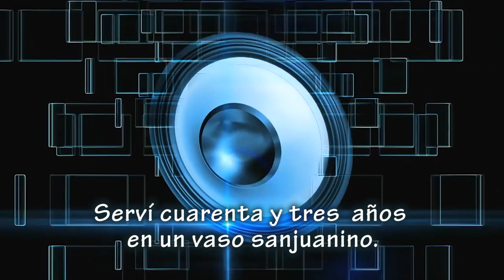LV1. Jingle Colón. 43 aniversario. 1930 - 1973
Los jingles de Radio Colon entre los 70 y 80 formaron parte de una radio que era considerada la mejor del interior del país. Este recuerdo y homenaje es a la gran emisora de San Juan durante esas décadas. LV1. Aquí, el jingle de los cuarenta y tres años de radio Colón, emitido en 1973.